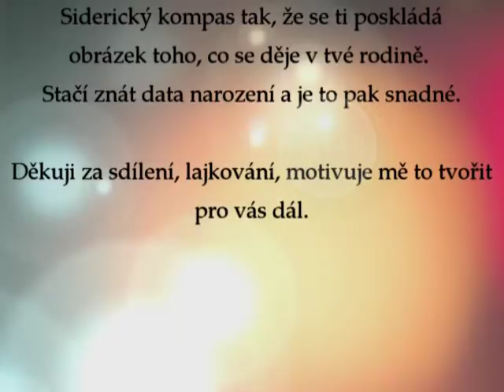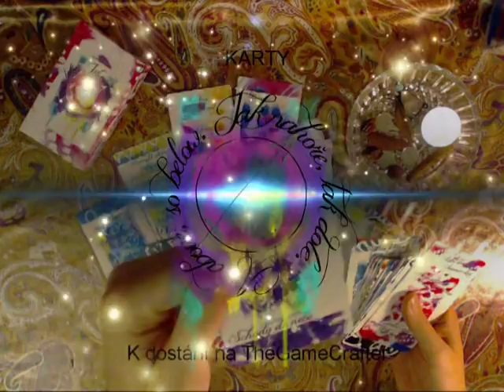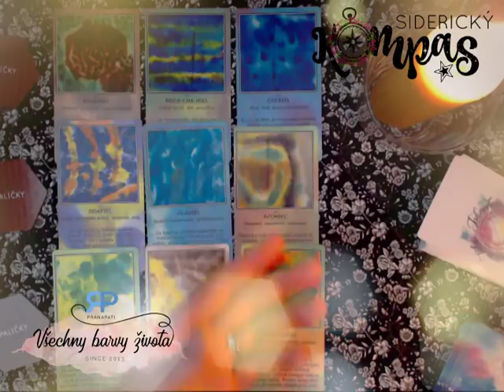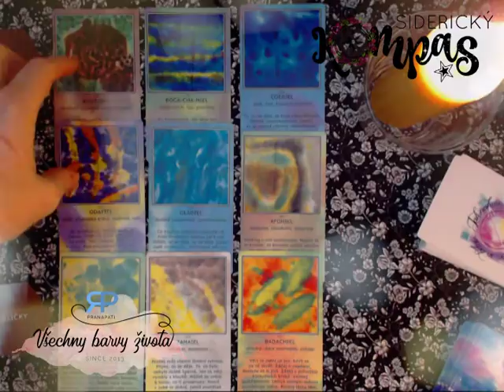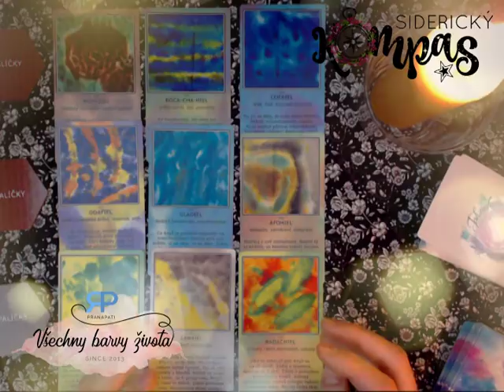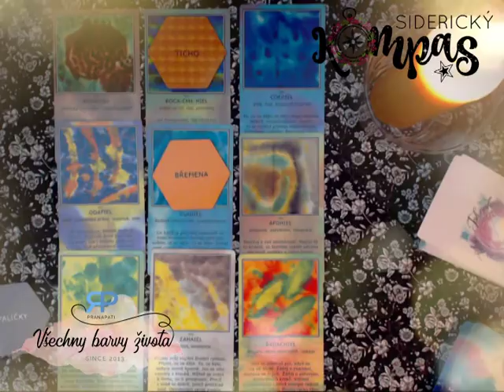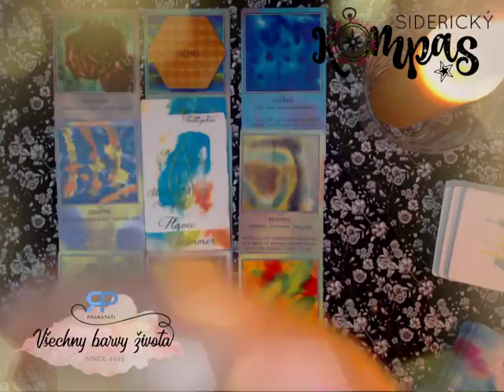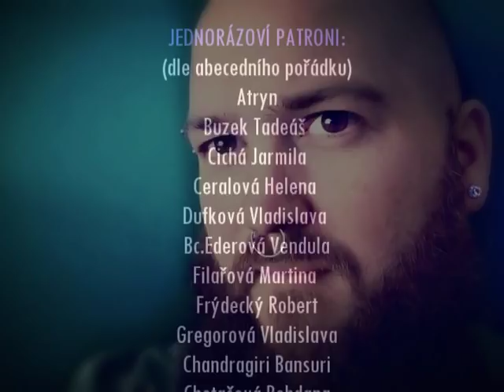Siderický kompas - Ryby - únor 2018 - výklad karet